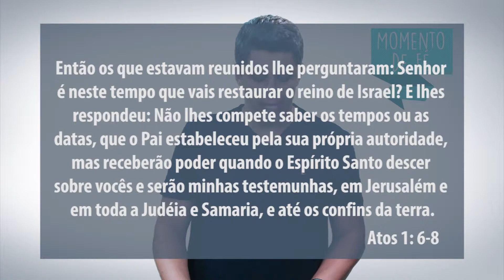MOMENTO DE FÉ - RECEBERÃO PODER